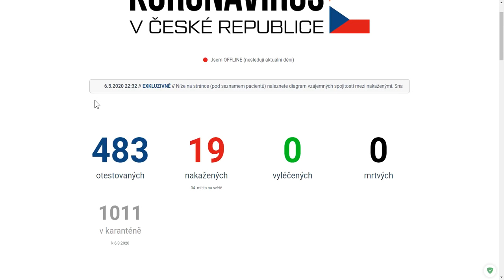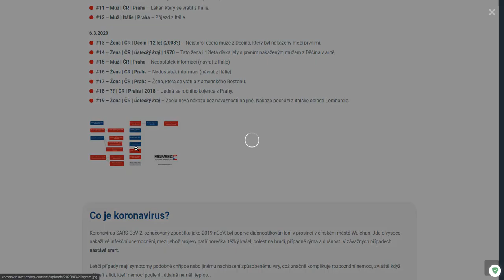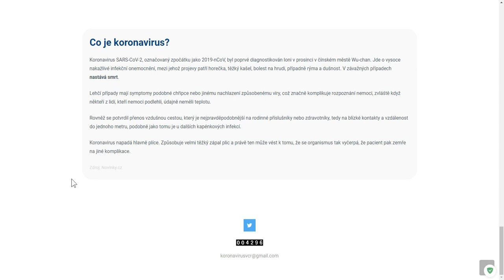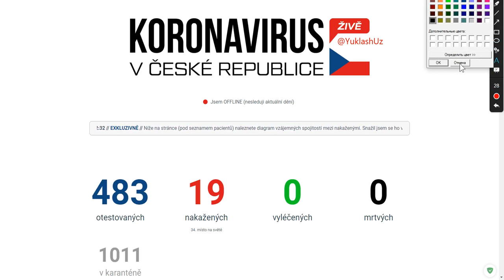07.03.2020 Koronavirus v Česku | CoronaVirus in Czech Republic | Коронавирус в Чехии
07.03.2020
Koronavirus v Česku
CoronaVirus in Czech Republic
Коронавирус в Чехии
Informace o nakažených
1.3.2020
#1 – Muž | ČR | Praha | 1952 – Profesor z Technické fakulty ČZU. Navštívil konferenci v italském Udine.

#2 – Žena | USA | Praha | 1999 – Slečna ze Spojených států, která studuje v Miláně. Jela jako turistka do Prahy.

#3 – Muž | ČR | Děčín | 1976 – Jedná se o Čecha, byl na dovolené v Itálii v Benátsku, rizikovém regionu.

2.3.2020
#4 – Žena | ČR | Ústí nad Labem | 1967 – Žena byla v italské oblasti Benátska ve stejném hotelu jako muž z Děčína.

3.3.2020
#5 – Žena | Ekvádor | Praha | 1999 – Jde o kamarádku a spolucestující americké studentky.

4.3.2020
#6 – Žena | ČR | Praha – Žena byla o jarních prázdninách s rodinou v italské oblasti Trentino.

#7 – Žena | ČR | Ústí nad Labem – Rodinný příslušník již nakažené pacientky #4 z Ústí n. L.

#8 – Žena | ČR | Ústí nad Labem – Rodinný příslušník již nakažené pacientky #4 z Ústí n. L.

5.3.2020
#9 – Žena | ČR | Děčín | 1953 – Jedná se o matku pacienta #3, muže, který pochází z Děčína.

#10 – Muž | ČR | Praha – Manžel již nakažené ženy z Prahy 6.

#11 – Muž | ČR | Praha – Lékař, který se vrátil z Itálie.

#12 – Muž | Itálie | Praha – Příjezd z Itálie.

6.3.2020
#13 – Žena | ČR | Děčín | 12 let (2008?) – Nejstarší dcera muže z Děčína, který byl nakažený mezi prvními.

#14 – Žena | ČR | Ústecký kraj | 1970 – Tato žena i 12letá dívka jely s prvním nakaženým mužem z Děčína v autě.

#15 – Muž | ČR | Praha – Nedostatek informací (návrat z Itálie)

#16 – Žena | ČR | Praha – Nedostatek informací (návrat z Itálie)

#17 – Žena | ČR | Praha – Žena, která se vrátila z amerického Bostonu.

#18 – ?? | ČR | Praha | 2018 – Jedná se ročního kojence z Prahy.

#19 – Žena | ČR | Ústecký kraj – Zcela nová nákaza bez návaznosti na jiné. Nákaza pochází z italské oblasti Lombardie.

Diagram
Co je koronavirus?
Koronavirus SARS-CoV-2, označovaný zpočátku jako 2019-nCoV, byl poprvé diagnostikován loni v prosinci v čínském městě Wu-chan. Jde o vysoce nakažlivé infekční onemocnění, mezi jehož projevy patří horečka, těžký kašel, bolest na hrudi, případně rýma a dušnost. V závažných případech nastává smrt.

Lehčí případy mají symptomy podobné chřipce nebo jinému nachlazení způsobenému viry, což značně komplikuje rozpoznání nemoci, zvláště když někteří z lidí, kteří nemoci podlehli, údajně neměli teplotu.

Rovněž se potvrdil přenos vzdušnou cestou, který je nejpravděpodobnější na rodinné příslušníky nebo zdravotníky, tedy na blízké kontakty a vzdálenost do jednoho metru, podobně jako tomu je u dalších kapénkových infekcí.

Koronavirus napadá hlavně plíce. Způsobuje velmi těžký zápal plic a právě ten může vést k tomu, že se organismus tak vyčerpá, že pacient pak zemře na jiné komplikace.

Zdroj: Novinky.cz